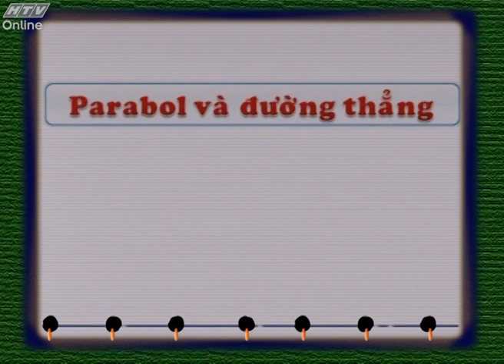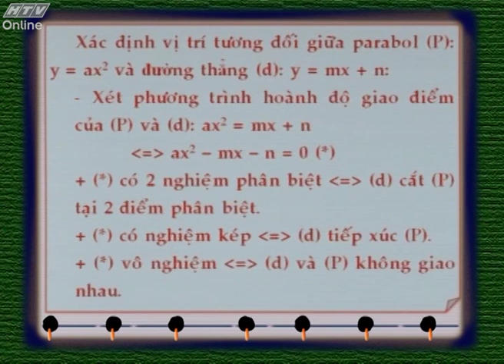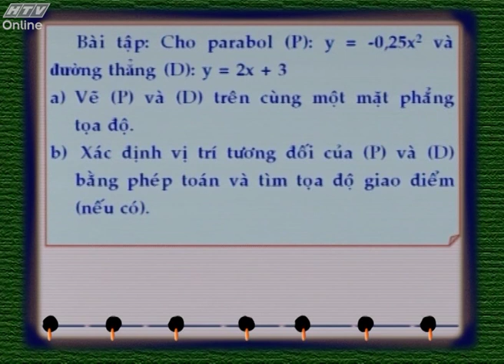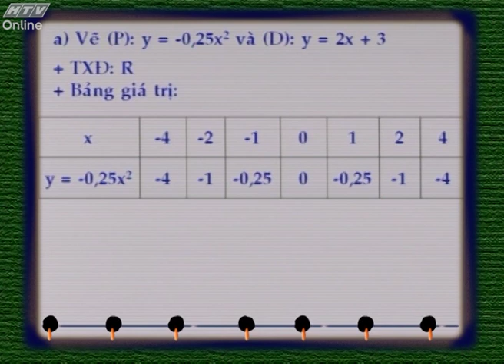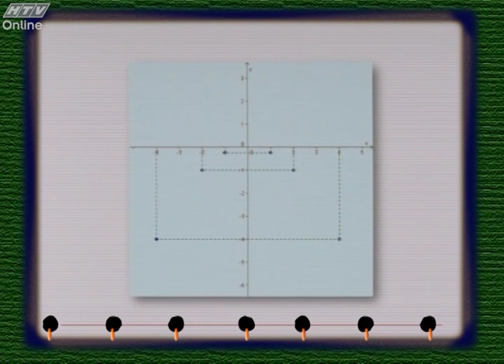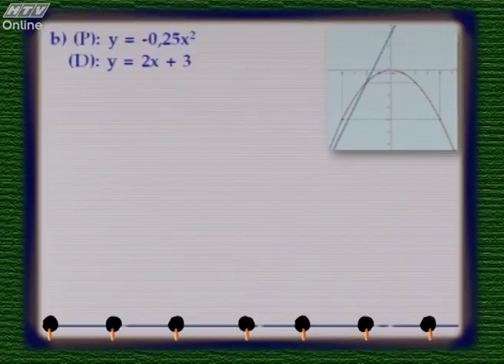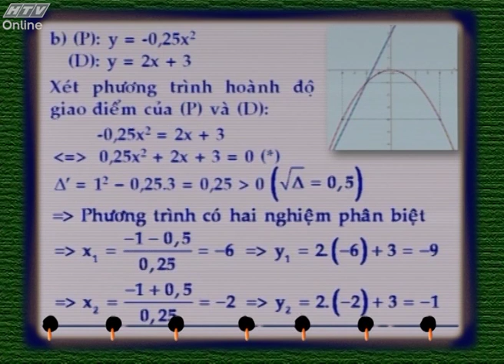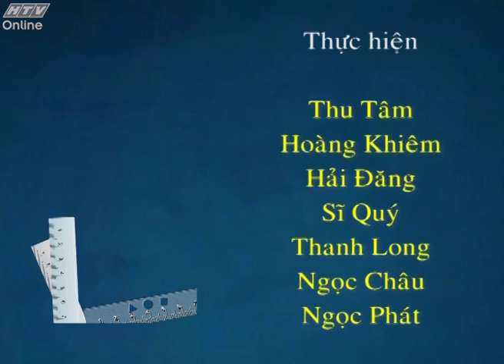BTKT LỚP 09 MÔN TOÁN BÀI 35